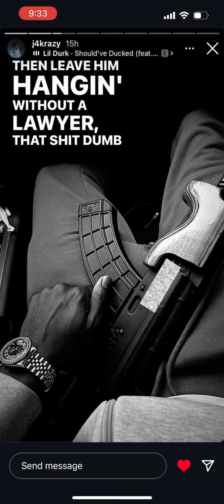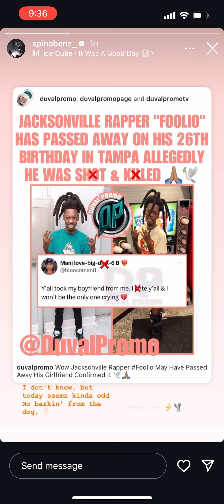JULIO FOOLIO SH0T AND K1LLED: OPPS AND FRIENDS REACT